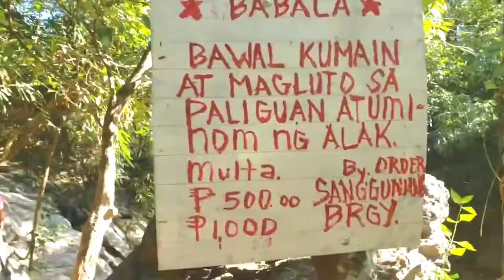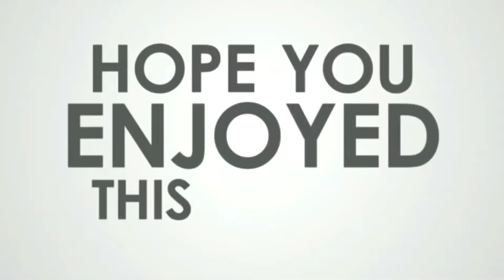Puning Cave| Hugis Gitara DRT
basic spot sa drt
Nasa puning na ba ang lahat??

BENTE mo unli adventure @ swimming na sa puning..

Puning is located @ Brgy. Bayabas DRT Bulacan..

Day Entrance - 20
Overnyt - 100
Pasok sa cave - 100